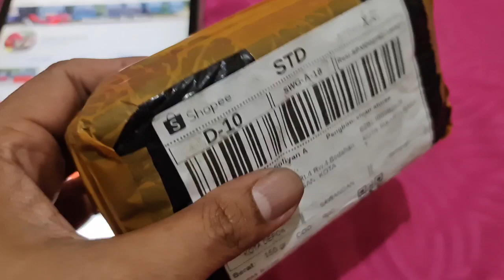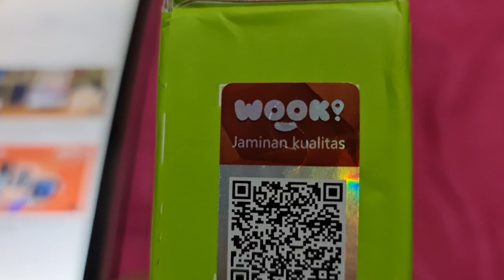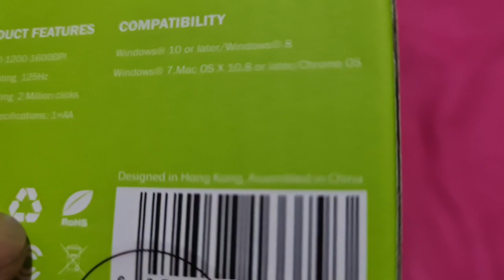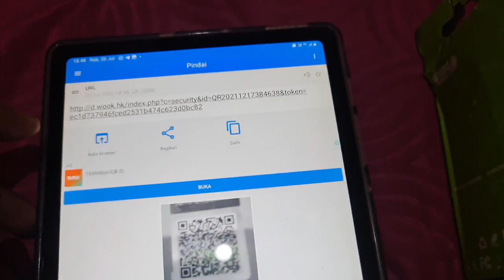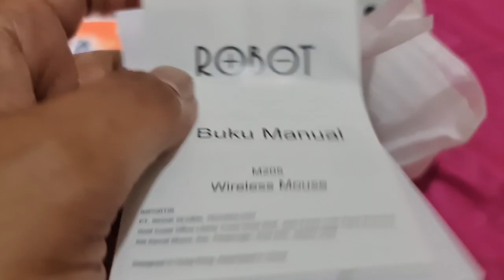ROBOT Mouse Wireless M205 2 4G 800 - 1600DPI Receiver USB Garansi Original Resmi || REVIEW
a mouse deer and mr. farmer,
mouse murah terbaik,
mouse mickey mouse,
mouse macro pb murah,
mouse murah,
mouse macro murah,
mouse murah berkualitas,
mouse macro pb terbaik,
mouse minecraft,
mouse mouse,
mouse murah vs mahal,
mouse not working,
mouse nyala tapi kursor tidak bergerak,
mouse no recoil pb,
mouse nyk g06,
mouse nyala tapi tidak berfungsi,
mouse nyaman,
mouse nyk g07,
mouse nogizaka46,
mouse nyk nemesis,
mouse ngeblok sendiri,
mouse otg android,
mouse on screen for cat,
mouse on the keys,
mouse otg,
mouse optik tidak berfungsi,
mouse office terbaik,
mouse omen 600,
mouse ocha,
mouse otomatis,
mouse onikuma,
o mouse do notebook nao funciona,
o mouse do meu notebook sumiu,
old mickey mouse,
old mickey mouse cartoons,
osu mouse,
office mouse,
origami mouse,
oh toodles mickey mouse clubhouse,
oh boy mickey mouse,
o mickey mouse,
mouse pad,
mouse pad rgb,
mouse pad laptop tidak berfungsi,
mouse pen,
mouse pad terbaik,
mouse pad murah,
mouse potato resep,
mouse pen wireless,
mouse pad tidak berfungsi,
mousepad gaming,
mouse rexus,
mouse repellent noise,
mouse recorder,
mouse robot,
mouse razer,
mouse razer deathadder essential,
mouse rexus wireless,
mouse rexus xierra x16,
mouse robot m220 tidak berfungsi,
mouse rgb,
mouse sounds,
mouse sounds for cats,
mouse silent click terbaik,